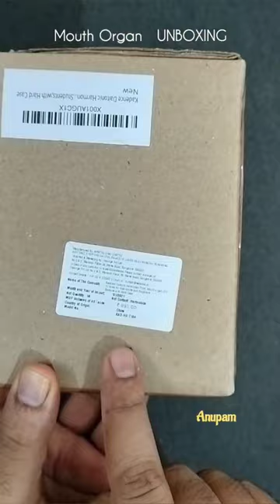Mouth Organ UNBOXING